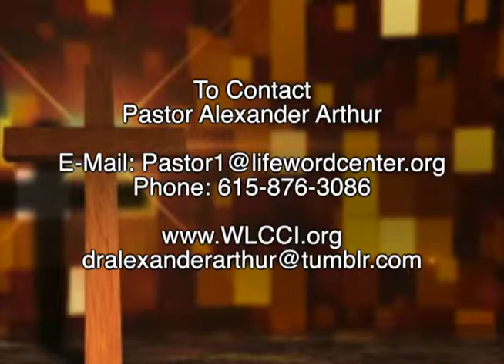A Man Called David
A Daily Devotional by Pastor Alexander Arthur of Word of Life Christian Center International in Nashville Tennessee.